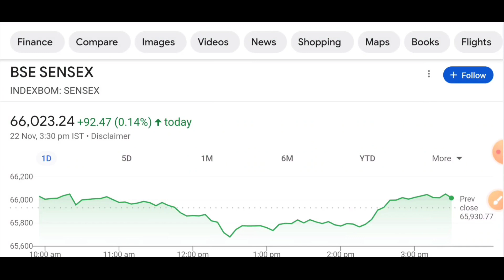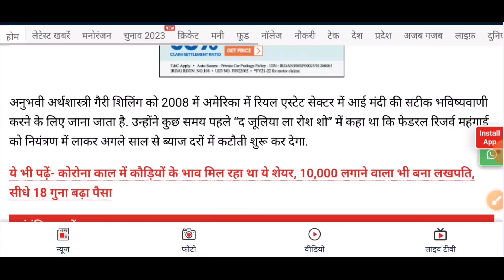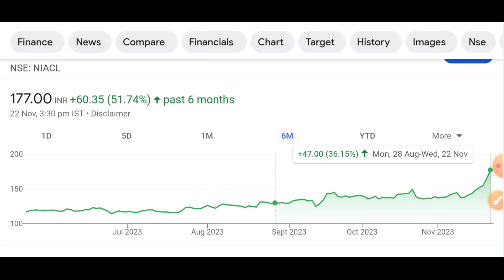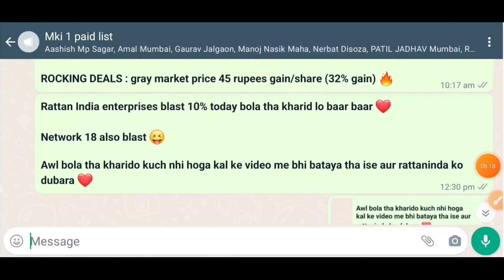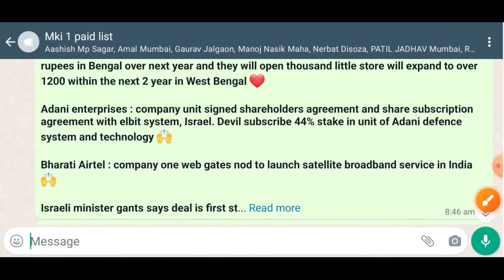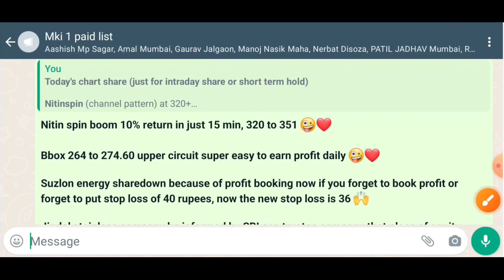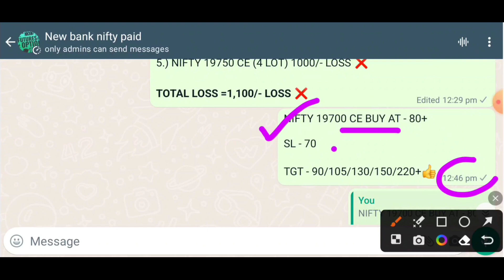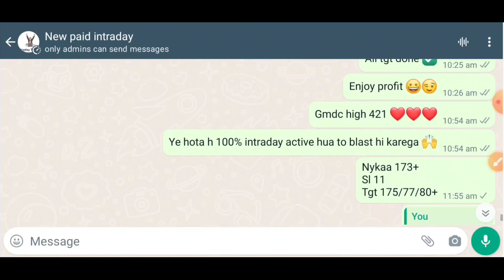suzlon energy share latest news | zomato share latest news | niacl share latest news | rattan india